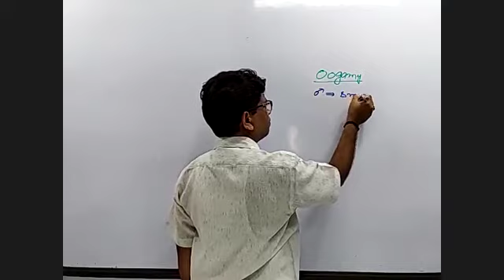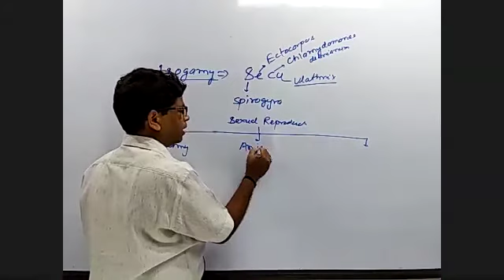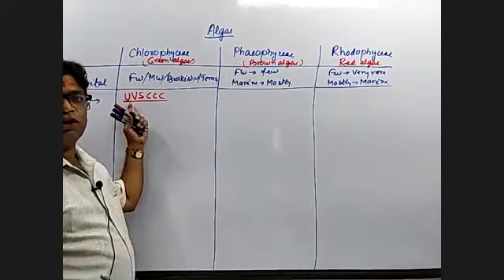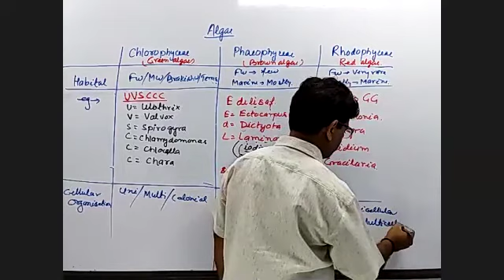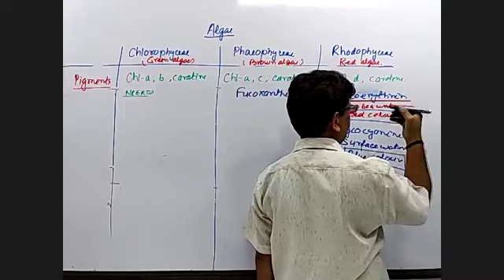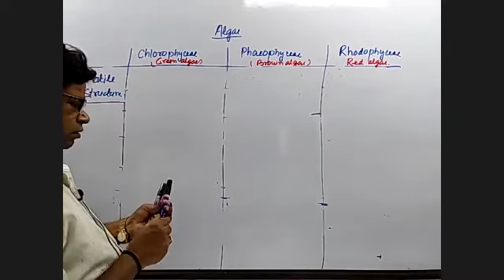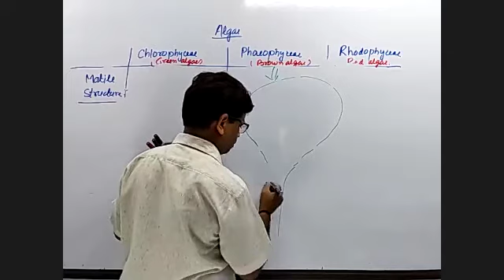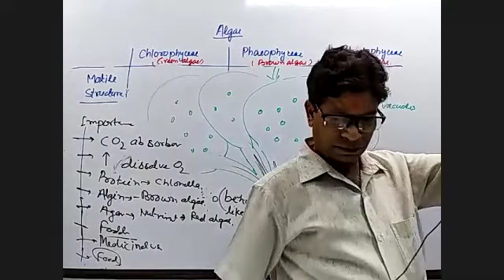Algae Lec-3 (11Th) Dng Sir